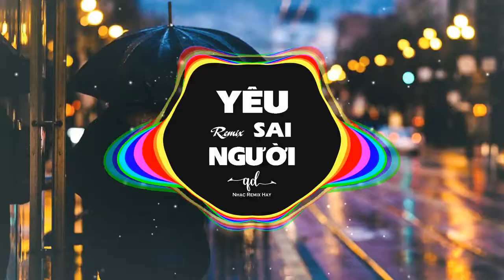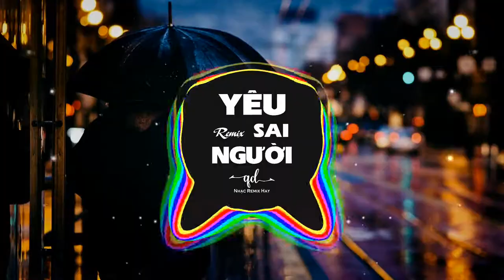Yêu Sai Người Remix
Chúc mọi người nghe nhạc vui vẻ thoải mái.

© If any producer or label has an issue with any of the uploads please get in contact  and it will be deleted imme diately (this includesartists of the images used). Thank you!
© Nếu có bất cứ thắc mắc khiếu nại nào về bản quyền hình ảnh cũng như âm nhạc có trong video mong chủ sở hữu liên hệ trực tiếp với tôi qua địa chỉ Email: . Xin cảm ơn!

✘ This is a non profit channel, so i don't make any money out of these videos.
✘ Đây là một kênh phi lợi nhuận, vì vậy tôi không kiếm được tiền từ những video này. Những video này được thiết kế đặc biệt cho mục đích để giải trí.